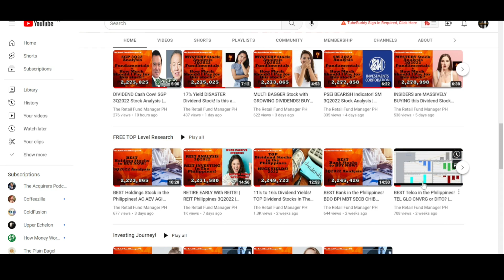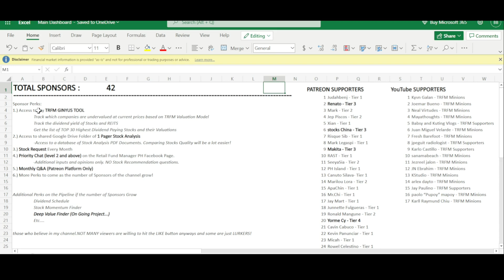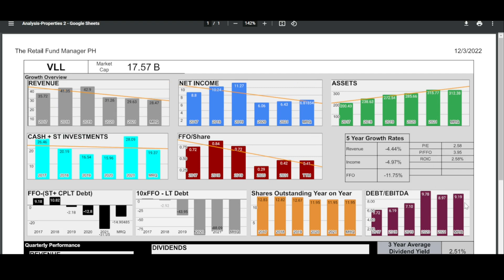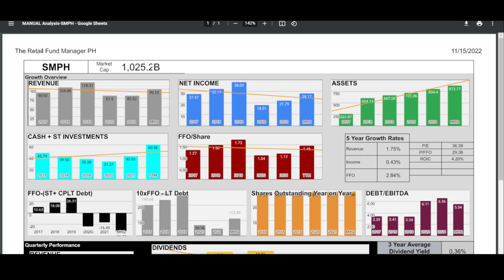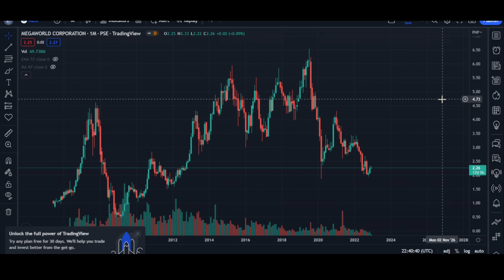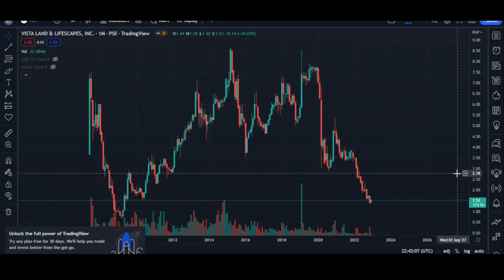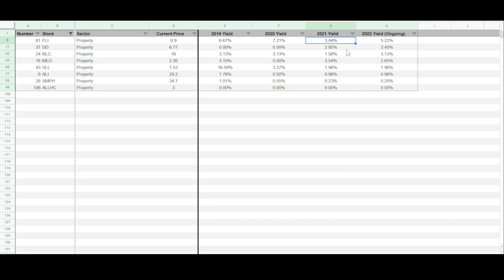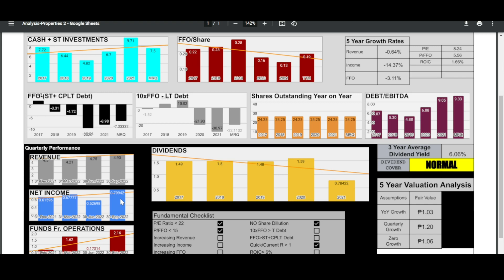BEST Property Stock in the Philippines! ALI MEG RLC SMPH ALLHC VLL FLI DD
In this video, I discuss which one is the best PROPERTY Stock in the Philippines.

My fast-paced "Fundamental Analysis" videos will guide you through the fundamentals of stock investing, giving you a sense of when trends are starting to take hold, just in time for you to get in on the action. These videos are full of useful commentary and valuable investment tips.